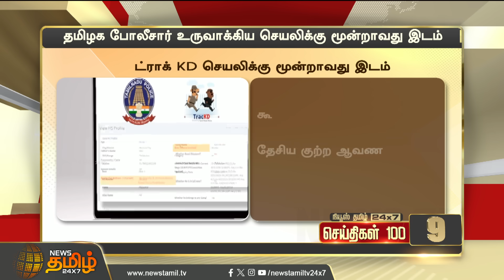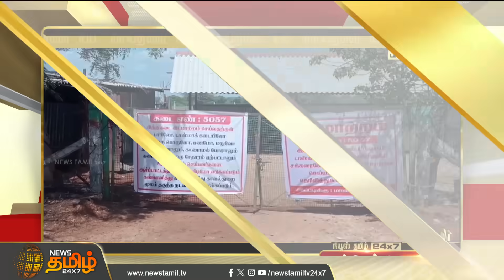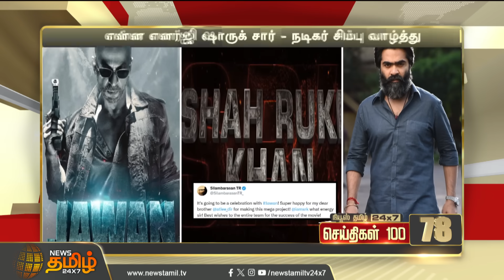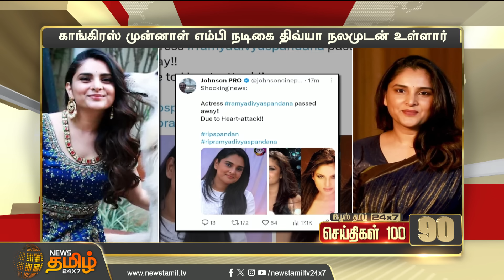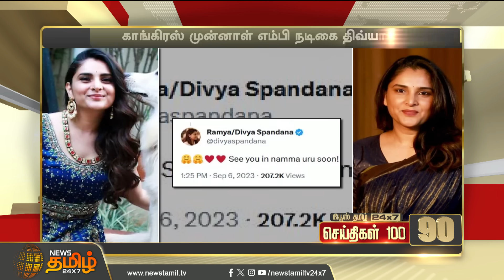Today Fast 100 - 07 September 2023 | இன்றைய 100 முக்கியச் செய்திகள் | Morning News | NewsTamil24x7